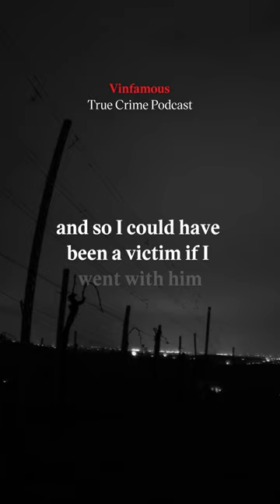OFFICIAL TRAILER: Vinfamous: Wine Crimes & Scandals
🚨 WINE ENTHUSIAST PRESENTS: Vinfamous: Wine Crimes & Scandals. A new podcast that unravels true stories of envy, greed, and even murder in the wine world. With new episodes dropping every other Wednesday, we delve into the twists and turns behind all the most shocking wine crimes. 🍷